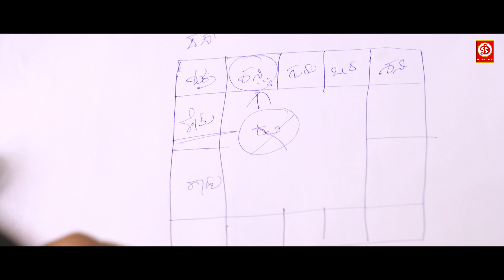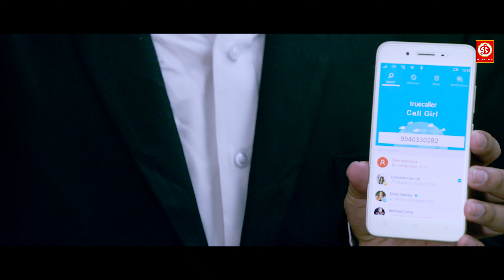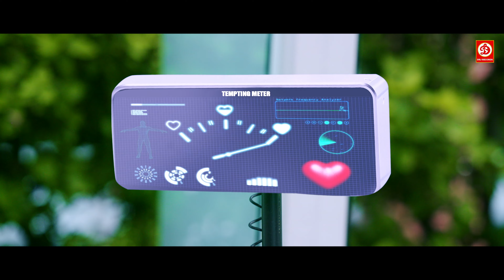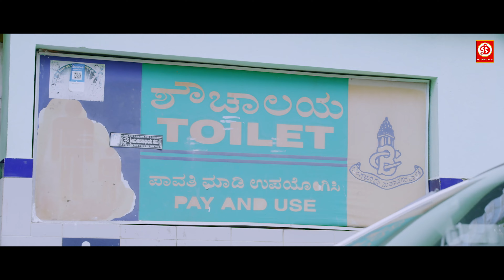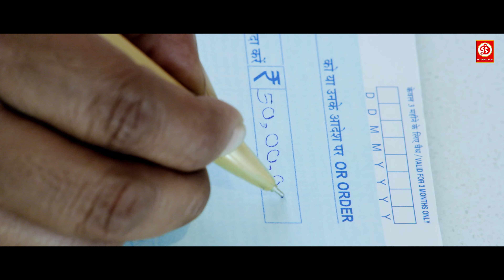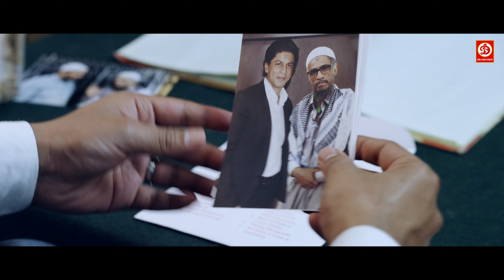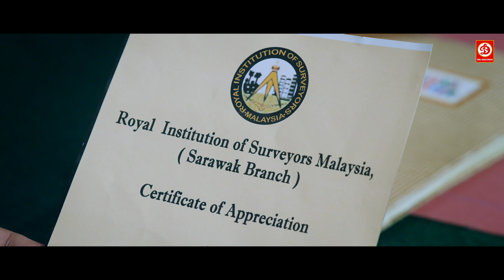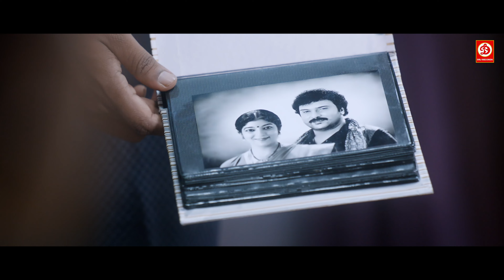Bakaasura || Superhit Action Movie Dubbed In Hindi Full Romantic Love Story || New South Movies